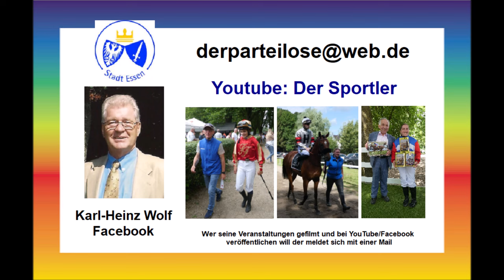Essen-Rüttenscheid Hudson`s 12.03.2024 * 9 * Der Treff der Junggebliebenen* The Rosmaity & Dreier